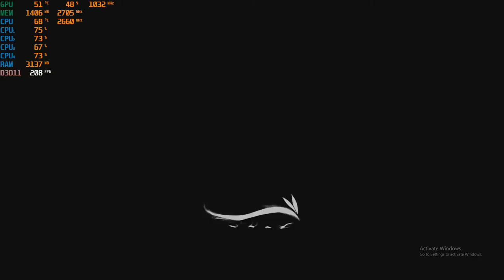Seasons After Fall at 1080p with the Nvidia GTX 750 TI - 2GB GDDR5 & the Intel Q8400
CPU: Core 2 Quad Intel Q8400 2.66ghz
GPU: Zotac GTX 750 TI 2gb gddr5 ($60 from Aliexpress)
Ram: Samsung 8gb ddr3 1066mhz (4x2gb)
Res:  1080p

*Link for GTX 750 TI: